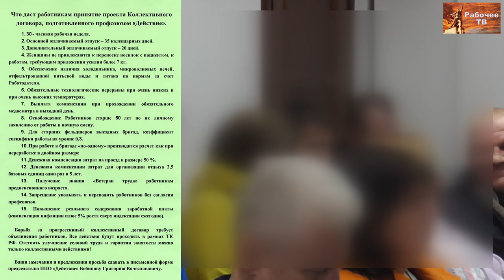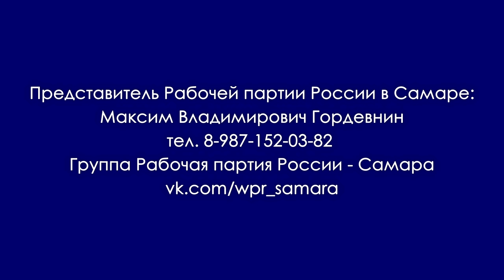«Действие» и Рабочая партия России. Встреча в Самаре. 16.11.2019.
Встреча актива медицинского профсоюза "Действие" и интересующихся его деятельностью с самарскими представителями Фонда Рабочей Академии, членами Рабочей партии России. 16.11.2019.
Представитель Рабочей партии России в Самаре:
Максим Владимирович Гордевнин

Для пожертвований в Фонд Рабочей Академии:
Карта Сбербанк:
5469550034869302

Счёт в Альфа-банке:
ФИО: Тюленев Сергей Викторович
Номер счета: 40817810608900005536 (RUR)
Банк получателя: АО «Альфа-Банк», г. Москва
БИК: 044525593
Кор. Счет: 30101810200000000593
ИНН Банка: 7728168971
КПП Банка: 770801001